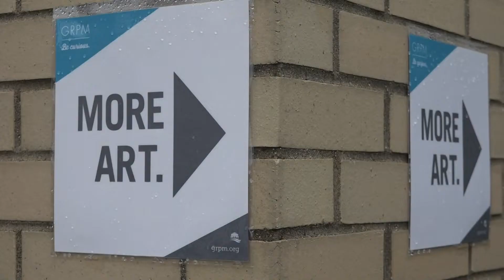'Something for everyone': Crowds gather to see winning exhibit, art pieces on final day of ArtPrize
The three weeks of ArtPrize are concluding after a multi-year wait. Even on a gloomy Sunday, crowds gathered to enjoy the event for one more day.